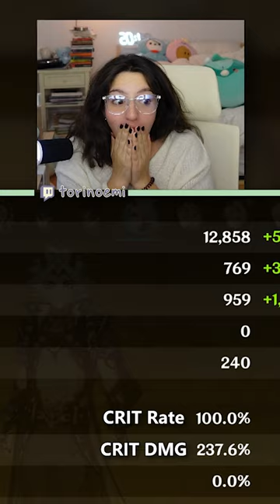TOP 1% ITTO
i will be the number one itto main mark my words